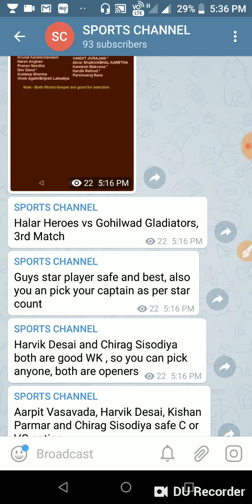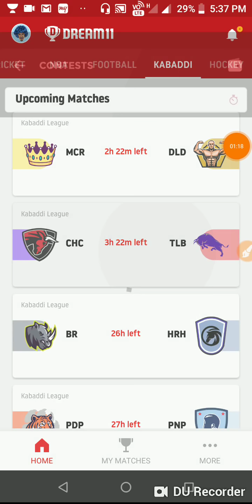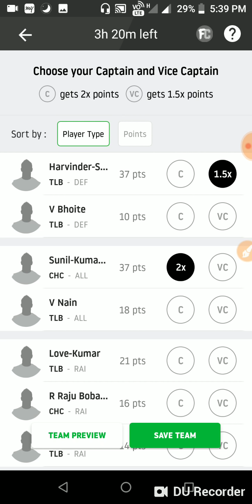CHC vs TLB 8TH Match Dream11 Team Prediction| CHC vs TLB Kabaddi League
DREAM11 TEAM
DREAM11 PLAYING11
DREAM11 VIDEOS
DREAM11 EXPERT
FANTASY PLAYING11
FANTASY TEAM
Fantasy Videos